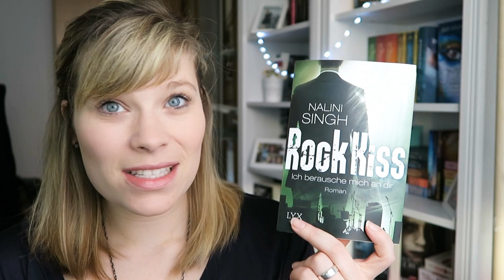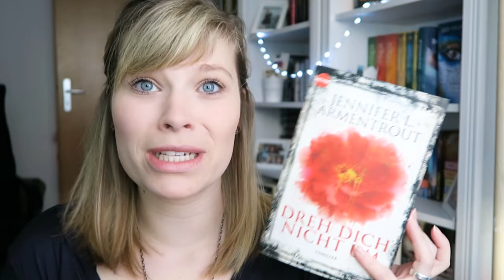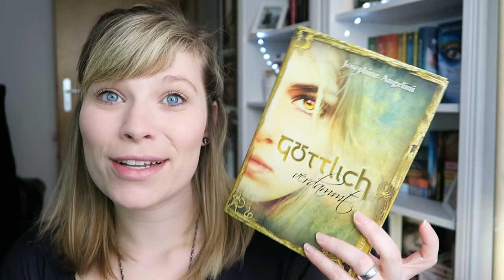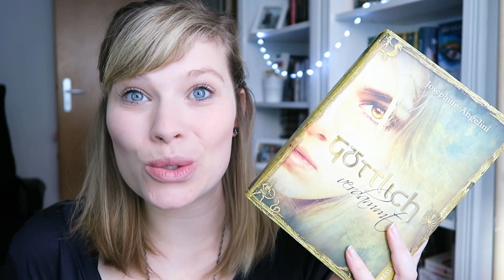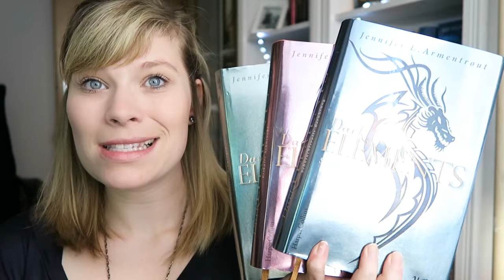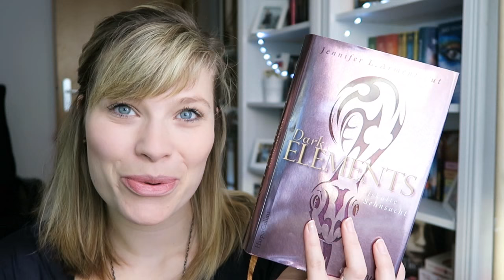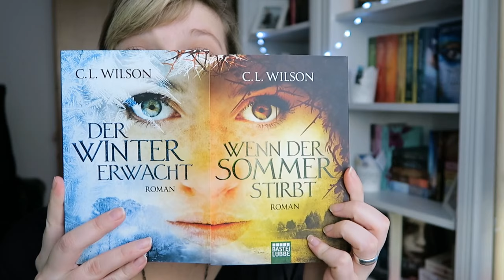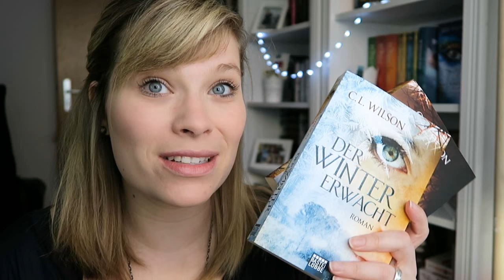X-MAS Book TAG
Die Fragen:

1. Weihnachtszeit
Nenne eine Buchszene, die dein Herz berührt hat.

2. Weihnachtsgebäck
Welches Buch könntest du jedes Jahr wieder genießen?

3. Weihnachtsmarkt
Nenne eine Buchszene, die dich innerlich erzittern lässt.

4. Weihnachtsbaum
Was wünschst du dir unter den Weihnachtsbaum?

5. Weihnachtsfest
Nenne eine Buchszene, die die immer in Erinnerung bleiben wird.

6. Weihnachtsstern
Welches Buch (Einzelband/Reihe) sollte man unbedingt lesen und nicht verpassen?

7. Weihnachtsmann
Mit welchem Buchcharakter würdest du gerne mal Weihnachten verbringen?

8. Weihnachtsgeschenke
Welches Buch würdest du immer verschenken? Dein All Time Favourite

Die erwähnten Bücher:

Das Schicksal ist ein Mieser Verräter - John Green

Rock Kiss 2 - Nalini Singh

Dreh dich nicht um - Jennifer L. Armentrout

Dark Elements - Jennifer L.Armentrout
☆Eiserne Schwingen
☆Eiskalte Sehnsucht
☆Sehnsuchtsvolle Berührung

Mystral Serie - C.L. Wilson
☆Der Winter erwacht
☆Wenn der Sommer stirbt

Ein Gratis Hörbuch von Audible: